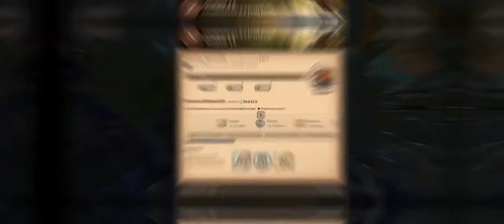Albion Online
iedngame

See also

More Games In Site | Search On Google "site:iedngame.blogspot.com"

Download Link And Video Site link | Search On Google "site:iedngame.blogspot.com Albion Online"